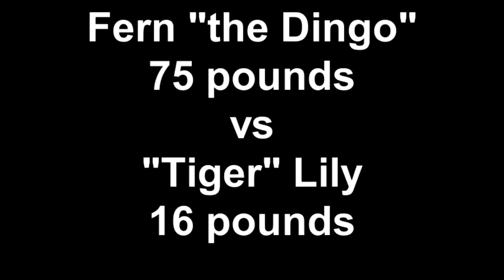Fern "the Dingo" 75 pounds vs "Tiger" Lily 16 pounds